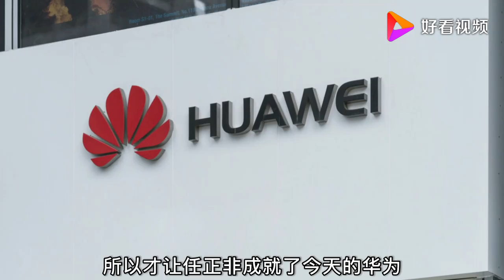当你身在低谷时，记住任正非一句话，我不要脸，面子是给狗吃的！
当你身在低谷时，记住任正非一句话，我不要脸，面子是给狗吃的！,本视频由李云飞Afey原创提供,1703次播放,好看视频是由百度团队打造的集内涵和颜值于一身的专业短视频聚合平台